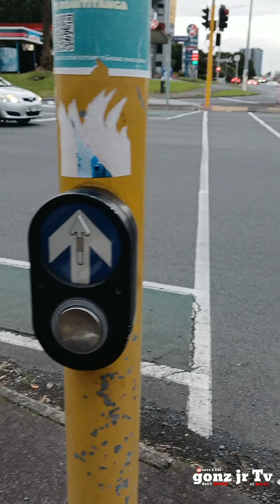ang layo ng bilihan namin sa NZ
buy something on countdown supermarket here in NZ.near(far) from our home.just walking alone